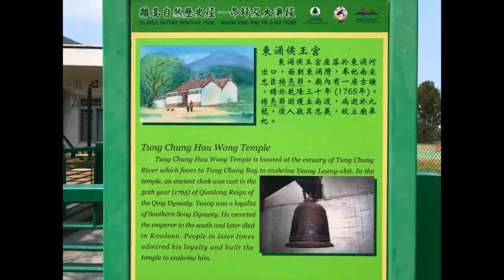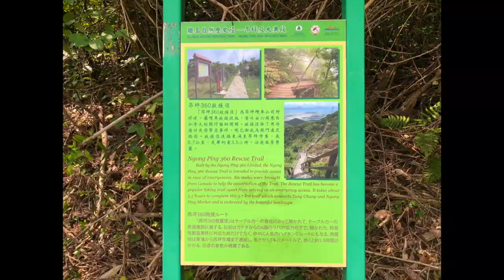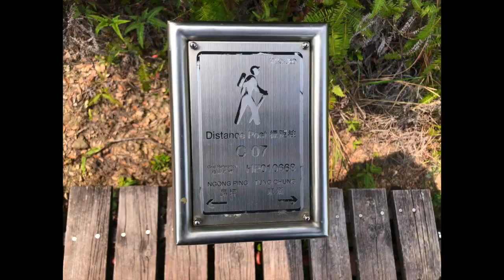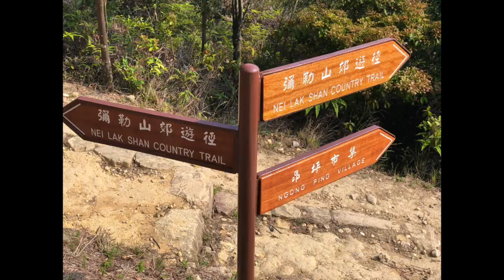Ngong Ping 360 Rescue Trail Via Tung Chung ( Part 1 )